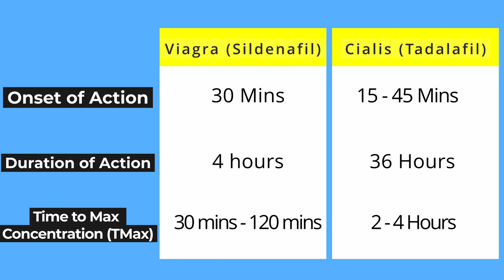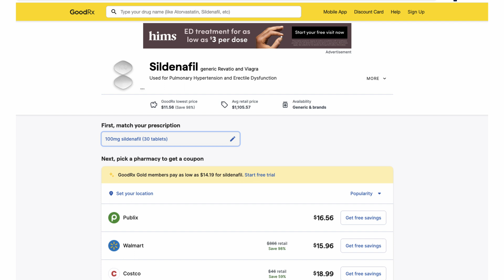Viagra (sildenafil) vs Cialis (Tadalafil) | Head to Head Comparison of Viagra & Cialis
A video comparing Viagra (sildenafil) and Cialis (tadalafil) under 7 broad topics:
Uses,
Onset and Duration of Action,
How to Take,
Side Effects,
Efficacy,
Effect of Food,
Cost.